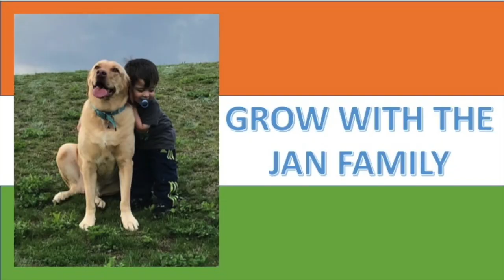AMERICANS REACT TO "MIRACLE - WILD BEARS VISIT CHANDI MATA TEMPLE EVERY DAY"